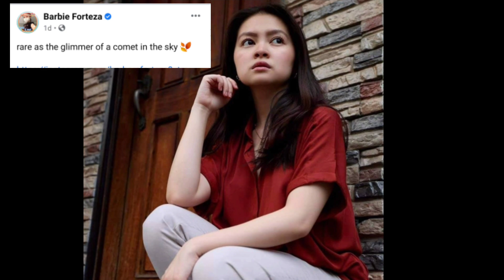BARBIE FORTEZA AND JAK ROBERTO LATEST UPDATE | AUGUST 31, 2021